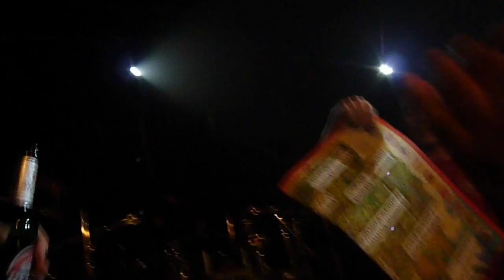ARMORED SAINT - Human vulture (Live in Köln 2011, HD)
ARMORED SAINT - Human vulture (Live in der "Werkstatt" in Köln-Ehrenfeld am 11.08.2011)